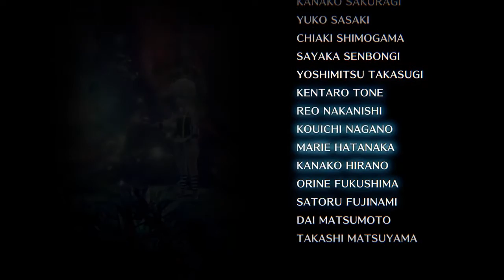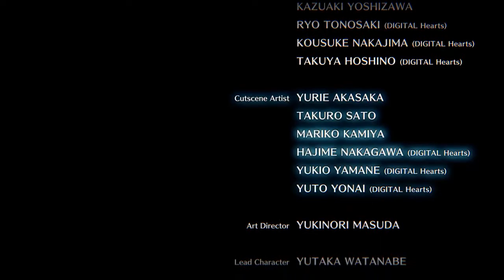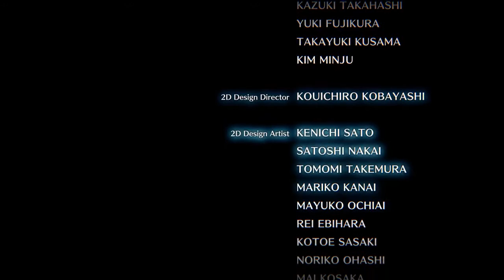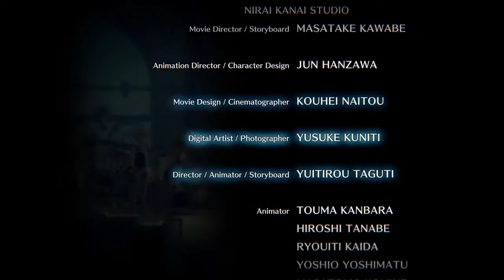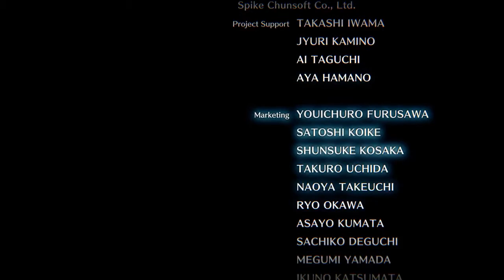イグジストアーカイヴ - Ending#2 「邪神カナタ」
Exist Archive -The Other Side of the Sky-
Ending#2 - The Evil Kanata
PS4版/60fps